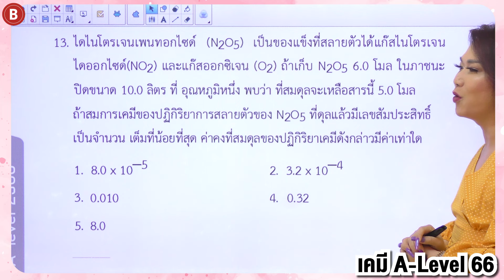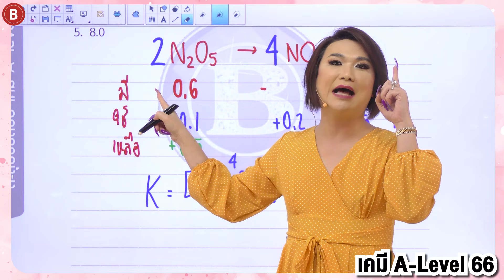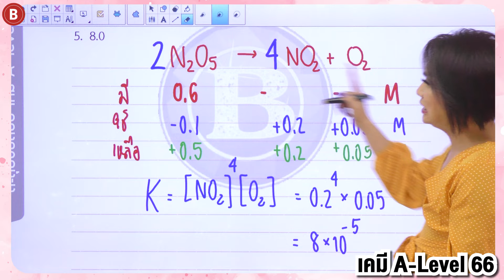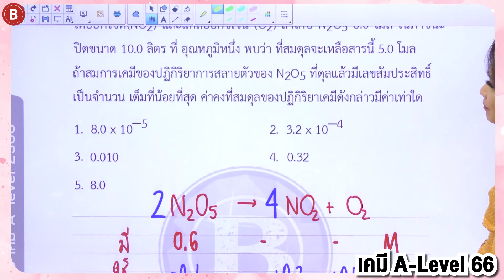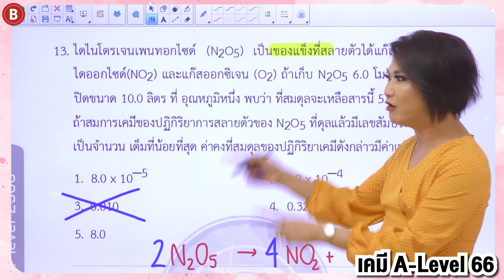ตะลุยโจทย์เคมี A-Level EP.1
🎯มาโกยคะแนนเคมี A-Level กันฉ่ำๆ กับ คอร์สสด มี.ค. นี้
 เคมี A-level for TCAS 68
- เรียน จ.-ศ. 4 มี.ค.- 3 พ.ค. 67 13:00-16:00 น
🔴 120 ชม. เนื้อหากระชับ แต่ครบถ้วน
มีเวลาเหลือไปเตรียมตัวอีก 7-8 วิชาที่ต้องสอบ
🔴 สรุป ทุกสิ่งที่ต้องรู้ก่อนเข้าห้องสอบ
พร้อมเทคนิค เคล็ดลับการทำข้อสอบ
เน้นความรู้ความเข้าใจ นำไปประยุกต์ได้
ตามแนวทางข้อสอบ สสวท.
🔴 รวมข้อสอบ ENT เก่า, เคมี PAT2, เคมี วิชาสามัญ, เคมี A-level ครบทุกปี จนถึงปีล่าสุด
🔴 เฉลยละเอียด ข้อสอบครบทุกข้อ
หมดข้อกังวล คลายทุกความสงสัย
ผลงานน้องๆ
ผลงานเป็นเครื่องการันตี 🥇🥈🥉🏆🏆🏆
🥇ธนบดี ผาตินาวิน
เคมี A-level 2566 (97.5 คะแนน)
🥈 รวิภาส ภาณุเจต และ
🥈จิรโรจน์ ชวนะสุนทรพจน์
เคมี A-level 2566 (95 คะแนน)
🥉 ธนพัฒน์ คุปต์ธรรมสาร  และ
🥉นภสร ตั้งศรีสกุล
เคมี A-level 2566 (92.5 คะแนน)
🥇ที่ 1 ประเทศ นางสาว ลิตา ตันติประภาส
เคมี วิชาสามัญ 2565 (98 คะแนน)
🥈ที่ 2 ประเทศ นายพนัส เยาวเรศเถกิงกิจ
เคมี วิชาสามัญ 2565 (96 คะแนน)
🥉ที่ 4 ประเทศ นายพงศ์พิเชษฐ์ แสงประภานุรัตน์
เคมีวิชาสามัญ 2565 (92 คะแนน)